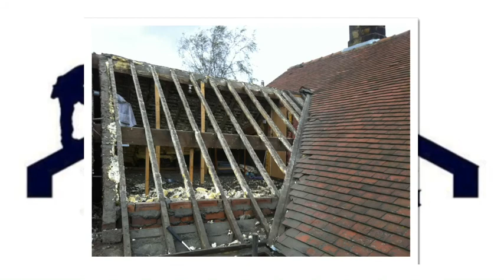how to do a re roof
Another Re-roof by High 'N' Dry Roofing. Call today for a free quote on 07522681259